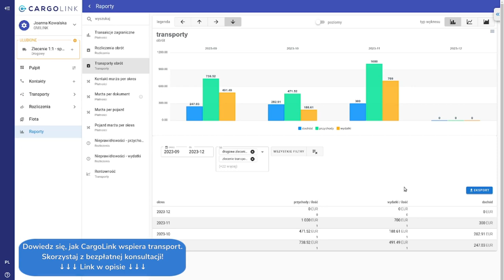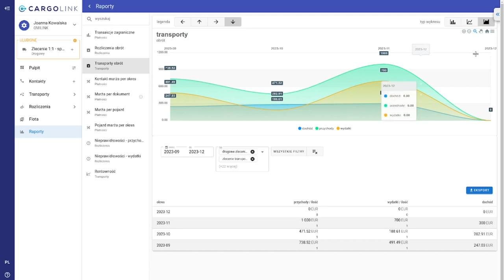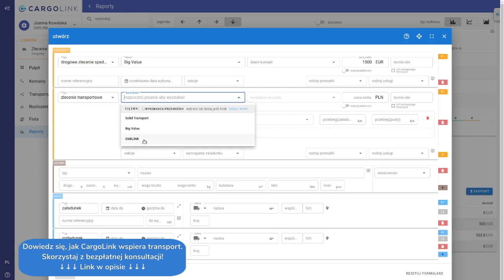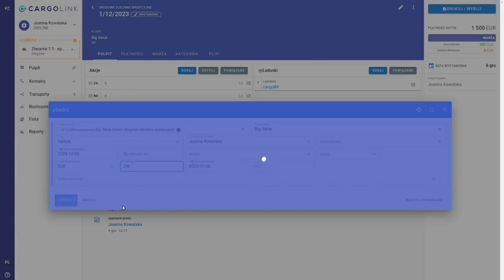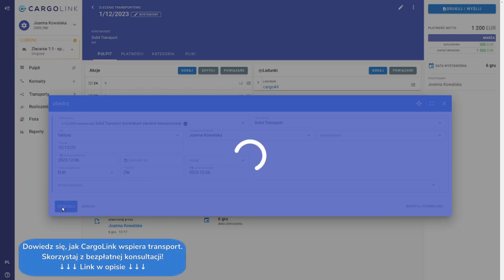Obrót - raporty w CargoLink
Dzięki raportom mamy kontrolę nad naszą firmą, jej kondycją, rentownością oraz płynnością finansową.
W CargoLinku znajdziemy szereg przygotowanych zestawień, które umozliwiają ocenę działań naszego przedsiębioorstwa.
Dane w raportach zmieniają się w czasie rzeczywistym, dlatego w każdym momencie możemy sprawdzić sytuację bieżącą.

W tym materiale omówimy raporty:

- Rozliczenia obrót

- Transporty obrót

Zmniejsz koszty i zyskaj czas już dziś - skorzystaj z bezpłatnej konsultacji

CargoLink to narzędzie do organizacji transportu i planowania tras zaprojektowane przez profesjonalistów z branży transportu.

Nasz system pozwala zautomatyzować i zintegrować procesy zarządzania ładunkami. Program został zaprojektowany tak, aby był jak najbardziej elastyczny. Dzięki temu jest w stanie w pełni odtwarzać procesy w branży TSL.